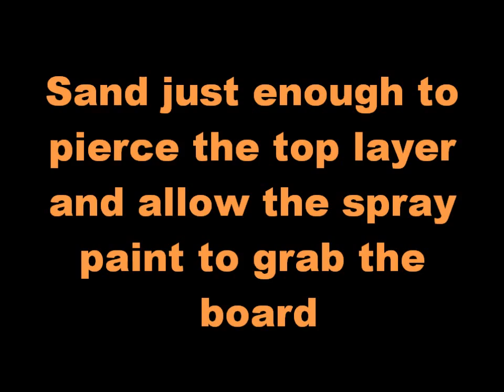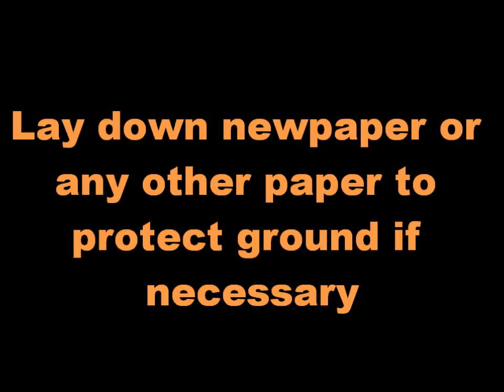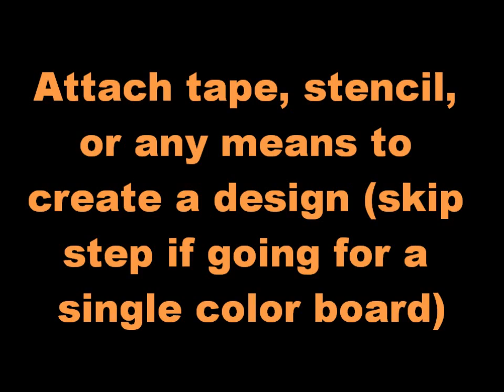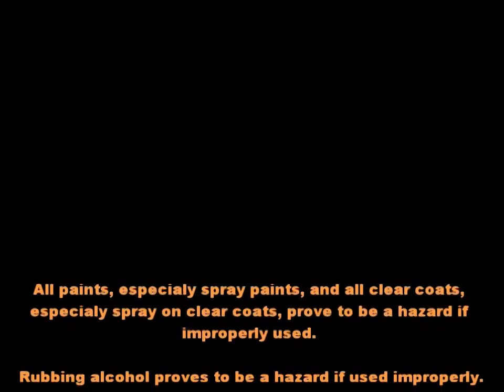How to Spray Paint a Snowboard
This should work with all snowboards and possibly even skis.

WARNING: Please, do not use Thompson Waterseal. The product does not work for snowboards as a found out after making this video. I have tried automotive clear spray paint paint and I find that it works very well and looks like the original finish.

I would love to hear what you think, please comment.